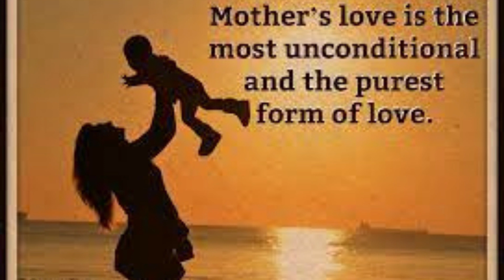Mother love 💕 for a child | special words for my mother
What is mother's love for a child?
When we try to articulate a mother's love, we describe it with adjectives like 'unwavering' and 'unconditional'. Indeed, her words, actions, thoughts and emotions encapsulate the beautiful nature of her love, displayed throughout various stages of her children's life.
What is a mother's love about?
is defined as a protective and possessive affection which a mother will typically display towards their child throughout their life. MOTHER LOVE: "Motherly love is considered a possessive affection where a mother will protect their offspring at all costs."
What is the importance of a mother's love for her child?
Image result for mother love for a child
They feel safe. They feel valued and important. The bond a baby has with Mom is the baby's first relationship." "Mothers tend to be the primary caregivers, and if children don't feel loved, they internalize that and feel unlovable," Esposito says.